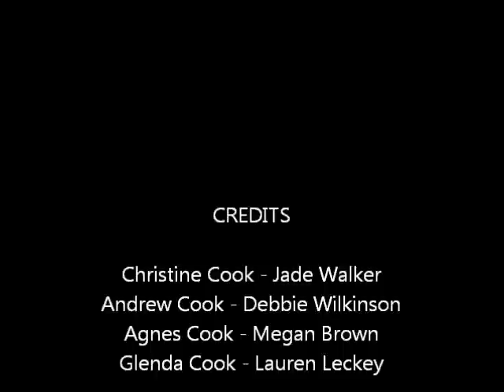Keeping up with the Cooks - Episode 2 MISTAKES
These are the mistakes from Keeping up with the Cooks 2! ENJOY x